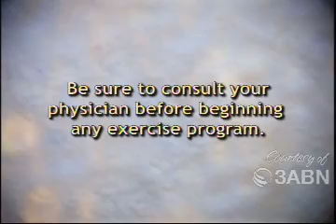08/08 Cuerpo y Espiritu - Aerobicos (Ejercicios) 3abn Latino